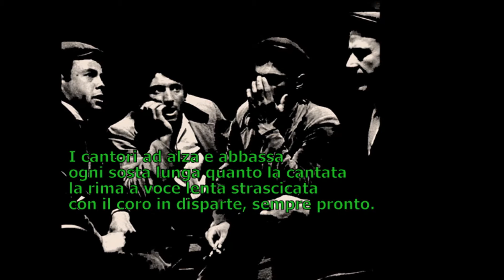"Poetes de parcu" di Stefano Flore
.bellissima poesia in "limba sarda" di Stefano Flore (premiata a Pattada per la sezione a rima nel "Premiu de Literadura"), ove richiama le memorie del tempo, quando i poeti si cimentavano nelle feste paesane dando sfogo e dimostrazione alla vera creatività nella poesia libera e spontanea. Tempi passati e lontani... purtroppo.